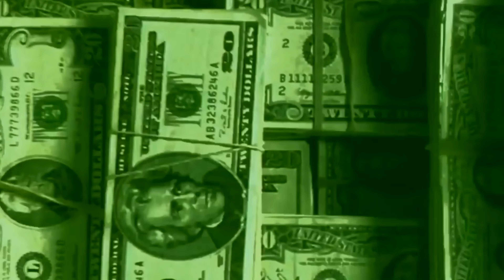Abhir Hathi | Cozy Talks Ep. 30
Para el episodio 30 del Cozy Talks nos acompaña Abhir, quien lanzó uno de nuestros álbumes favoritos del 2023, “Brown Boy”. En este episodio nos dedicamos a explorar el impacto que quería transmitir en este álbum debido al choque de culturas que lo ha acompañado durante toda su vida al nacer y crecer en España y contar con ascendencia hindú.

Redes
Edición: @alanwise.co
Cámara: @avida.kefeng
Audio: @jegocastro_94.wav
Entrevista: @alexpdraza y @brandonacvdo

Agradecimiento a @bunsoficial